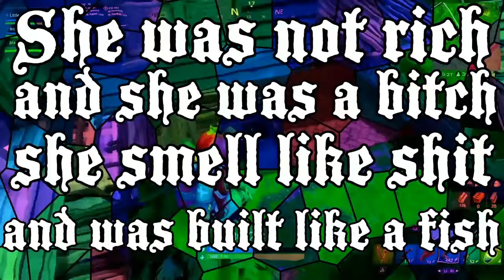Fortnite funny moments|Me and Matthew get married